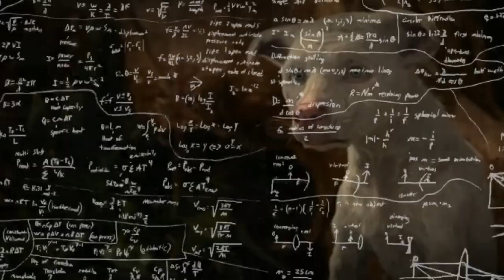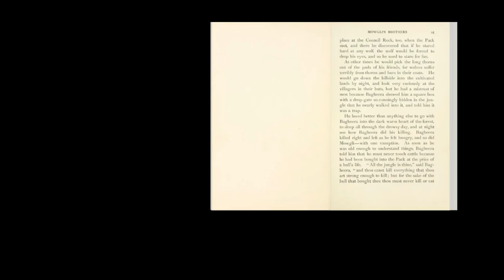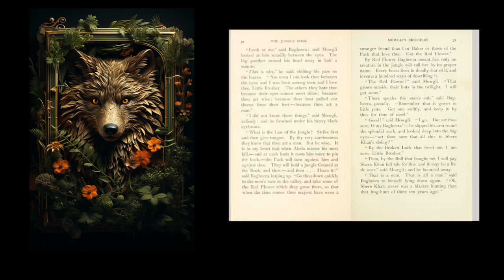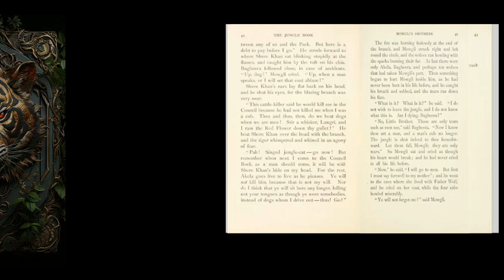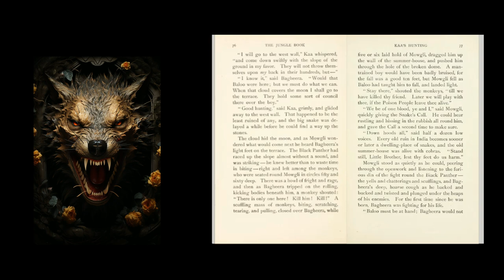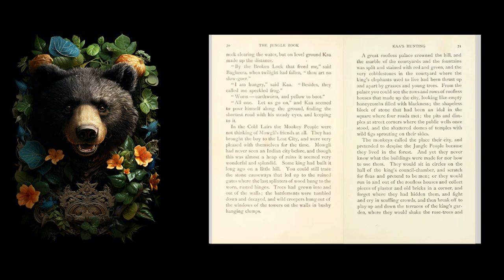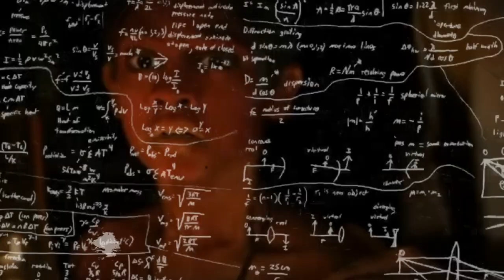Why WE Care (Mowgli: Jungle Book Movie)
In the heart of the jungle, a tale unfolds that's more than just survival—it's about identity, relationships, and the shadows we all face. Dive with me into the rich tapestry of Netflix’s Mowgli, where we’ll unravel the powerful psychological threads that tug at our very core. And trust me, by the end of this journey, you might just view this tale, and perhaps even yourself, from an entirely new perspective. Stick around, and let's venture into the wild depths of the human psyche.

A Boy Between Worlds
In the heart of the Indian jungles, a verdant, wild paradise teeming with life, Mowgli stands as the embodiment of a question we've all asked ourselves at some point: Where do I truly belong? The moment he is found by Bagheera, abandoned and vulnerable, we're introduced to a boy torn between two worlds. He's adopted by wolves, taught the laws of the jungle by a panther, and playfully nudged along by a carefree bear. Yet, the human village, with its fires and allure, beckons from a distance.

Remember that stirring scene when Mowgli sits atop a hill, gazing down at the village, drawn to its lights but equally hesitant? It's an emblem of his internal conflict, a tangible representation of his duality. He's nurtured by the wolves, and they consider him family. Yet, the cunning, villainous Shere Khan never lets him forget his human origins, constantly emphasizing his difference. "You're not one of them," the tiger's menacing voice reminds him, echoing the sentiments that sometimes the world outside whispers in our ears.

Every interaction, every challenge he faces, emphasizes this dance between identities. The bewilderment in his eyes when he encounters the human village, trying to fit into their ways but feeling out of place, is relatable. Who hasn’t felt the pang of being an outsider at some point?
The moment when Mowgli crafts tools to fetch honey for Baloo or when he decides to confront Shere Khan using the "red flower" (fire) showcases that he's leveraging both his worlds – the teachings of the jungle and the inherent instincts of his human lineage.

This push and pull, the yearning for acceptance from both the animal kingdom and humanity, underscores Mowgli's journey throughout the film. It’s a journey many of us undertake in different shades, as we navigate the terrains of societal expectations, familial obligations, and our own burgeoning identities. Through Mowgli's eyes, we're reminded of our own moments of uncertainty, of standing at crossroads, and of the deep-seated desire to find our place in the grand scheme of things.

A Vulnerable Protagonist

In the intricate tapestry of "Mowgli," vulnerability is woven deep into the fabric of our young protagonist. From his first stumbling steps in the jungle, seeking shelter from the dangers lurking in the shadows, Mowgli's raw innocence leaps off the screen. Recall the heart-wrenching scene where Mowgli, newly separated from his human family, trembles amidst the vastness of the jungle. Or the time he faces the Council of Wolves, trying to earn his place while displaying his skills, his hope evident in those earnest eyes, looking up, seeking approval.

Then there’s the powerful scene where he's captured by the village men, showcasing his utter vulnerability juxtaposed against the world of men he doesn't fully understand. These moments do more than just tug at our heartstrings; they transport us back to our own days of innocence. Days when the weight of the world seemed too much, when we felt lost in the labyrinth of life, clinging to hope.

Each scrape Mowgli gets into, each tear he sheds, each echoing howl he sends into the vastness, resonates with the viewer. For in his wide-eyed wonder, his fear, his determination, we see our younger selves, the child navigating the overwhelming, beautiful, and sometimes cruel maze called life. Mowgli is more than a protagonist; he's the embodiment of our vulnerabilities, hopes, and cherished dreams from days gone by.

The Power of Relationships -
Relationships serve as the cornerstone of Mowgli’s journey. Dive deeper, and you'll find that the narrative intricately weaves the tale of a boy discovering the world and himself through these connections. Remember the heartwarming moments when Raksha, the she-wolf, fiercely defends Mowgli as one of her own against the skeptic stares of the wolf pack? Her maternal love stands as a testament to the fact that true relationships transcend blood. -